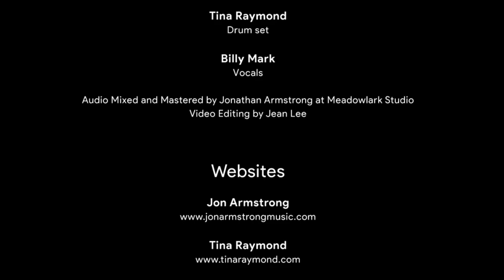[The Meadowlark Sessions] "Lullaby for Breen" Composed by Jonathan Armstrong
Antigua Winds and the Idaho Commission on the Arts Present:

The Meadowlark Sessions

Produced by Jonathan Armstrong and Antigua Winds

“Lullaby for Breen”
Composed by Jonathan Armstrong

Performed by:
Jonathan Armstrong, Antigua ProOne tenor saxophone, guitar, cello, and flute
Erin Armstrong, bass clarinet
Tina Raymond, drum set
Billy Mark, vocals
Audio Mixed and Mastered by Jonathan Armstrong at Meadowlark Studio
Video Editing by Jean Lee

The Meadowlark Sessions was made possible by a grant from the Idaho Commission on the Arts.

Story of the song from the composer Jon Armstrong:
My son, Breen Armstrong, was born in late January of 2021 extremely premature at just 23 weeks 5 days gestation, roughly four months early. His original due date was May 20th.
He was only 1lb 5oz at birth, and had a long and arduous stay in two different hospital NICUs (Newborn Intensive Care Unit) for over 8 ½ months before finally coming home on October 15th, 2021.
Breen was kept alive on various oxygen ventilators at first, one of them being an Oscillator. The oscillator would pulsate and vibrate at this specific rhythm, almost like 16th notes, and give off a hum that maintained a constant pitch.
The tune “Lullaby for Breen” started off as just a simple melody that I would hum to Breen in the “key” of the oscillator, while keeping time with the pulsations. I sang it for weeks on end, until he moved from the oscillating ventilator to the jet ventilator. A new vibration, a new hum. A new tempo, a new key. Same melody. I always liked the calmness of the melody, and even though it’s a simple form, I would hum or sing it countless times as I held my fragile and sick child.
I wanted to honor Breen by taking this simple melody and orchestrating it for a chamber ensemble. A thick tapestry of warm and gentle textures that could envelop him like a blanket in those cold hospital nights.
I had to choose the right musicians to bring this piece to life, and was so thrilled that Billy, Tina, and my wife Erin were willing to lend their talents to making it a reality. Billy and Tina are dear friends, and passionate and brilliant musicians. I have collaborated with each of them countless times, and I am always astounded by their artistry. Erin is a wonderful musician, an incredible mother, and my favorite person on earth. It was a joy to have all of these exemplary humans on this project.